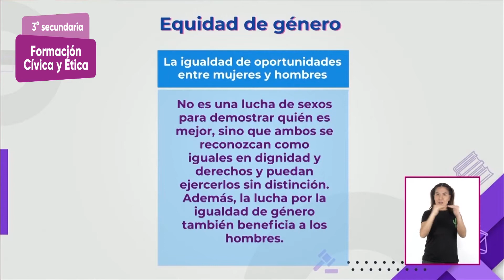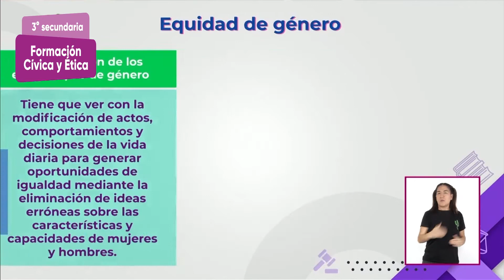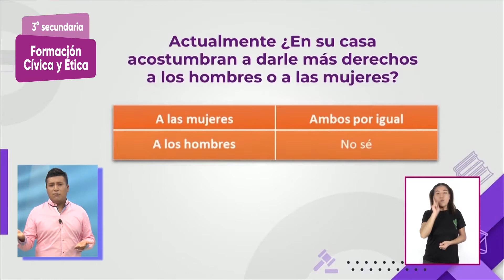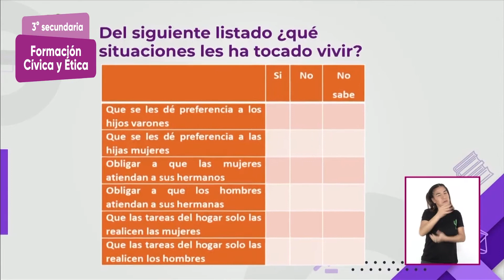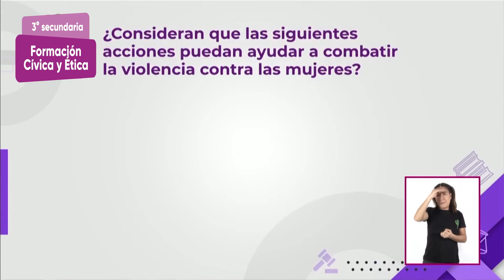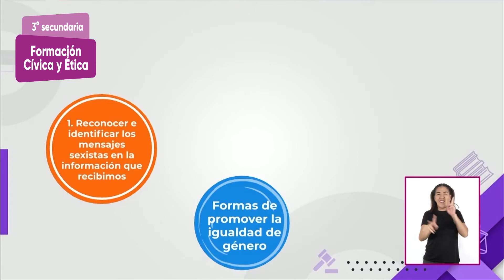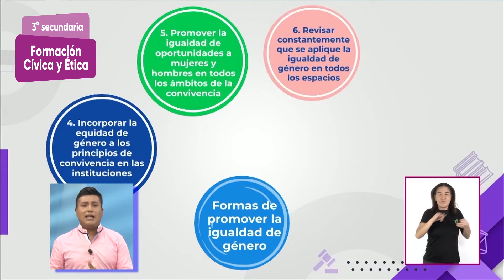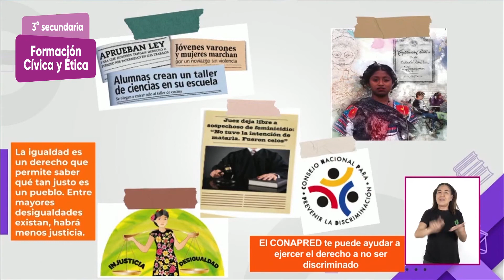3° Secundaria » Formación Cívica y Ética » Mujeres y hombres en la vida cotidiana